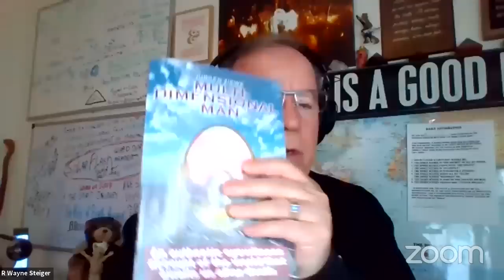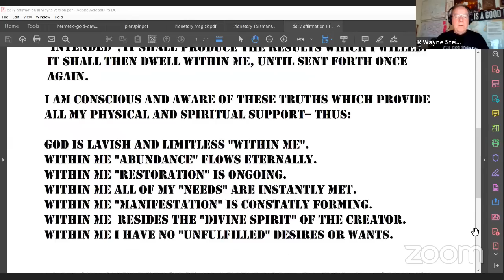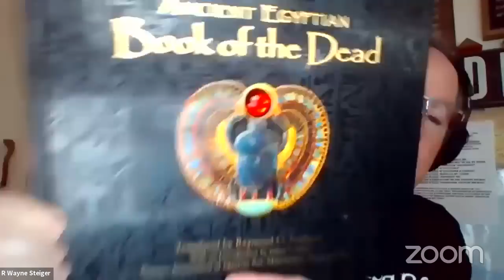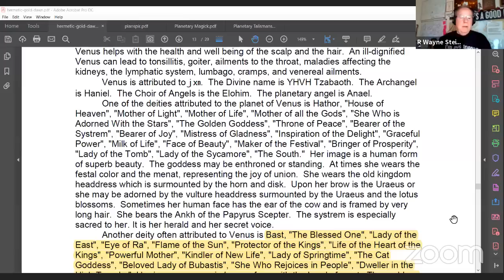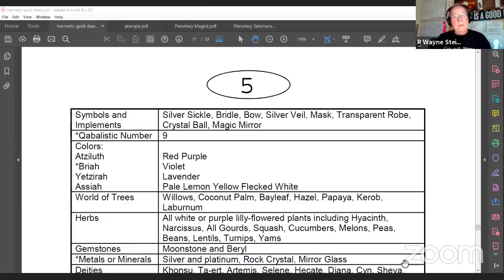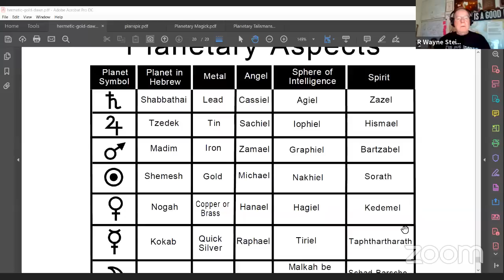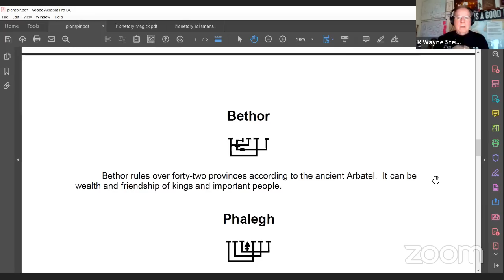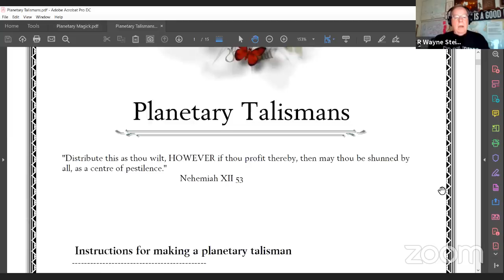Golden Dawn The Planets and Their Sigils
We explore more of The Golden Dawn teachings on the Planets, the Sigils of each of the Planets and begin to look at the 6th & 7th Books of Moses the Magus..

This is where magick gets real as real as it ever gets and if you have not mastered your own magick something or someone else will.

Calling those "things" that be not as though they are.

Natural Magic is a path of self discovery it is a path that neither Angel or Demon will dare tread upon only a MAN can do so.  Are you one who can walk the path of Magic and Self discovery?

The Soul of One - Spirit of Many.

May Favor walk with you always.

Embrace Free Thinkers!

Come be part of the discussion.

Respect everyone

Knowledge = Power
Ignorance = Enslavement
Embrace Free Thinkers

Join me each Thursday evening on the Artist First radio network for the Steiger Perspective